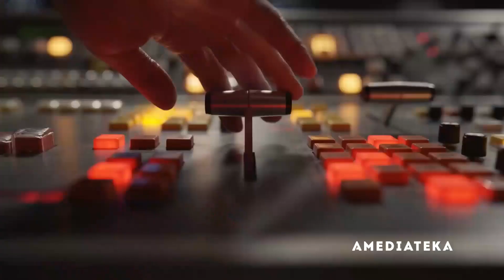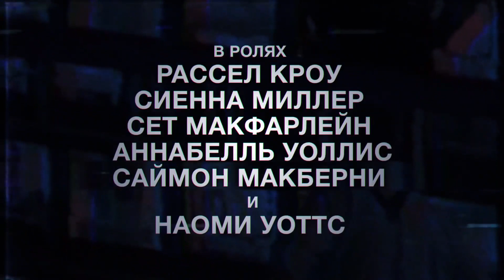Самый громкий голос - Русский трейлер (HD)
История основателя и бывшего главы американского телеканала Fox News Роджера Эйлса. Повествование охватывает период с момента основания телеканала в 1996 году до лета 2016 года, когда ведущая Гретчен Карлсон подала на Эйлса в суд, обвинив его в сексуальных домогательствах и неправомерном увольнении.

Страна: США
Жанр: драма, биография
Режиссер: Кари Скогланд
Актеры: Рассел Кроу, Сиенна Миллер, Сет МакФарлейн, Аннабелль Уоллис, Саймон Макберни, Алекса Палладино, Наоми Уоттс, Джош Стэмберг, Род Маклахлан, Маккензи Эстин